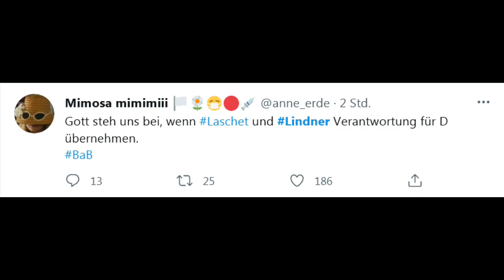FDP ist größte Arschloch-Partei Deutschlands - Parteispenden Lindner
FDP dass neoliberale Gesindel dreht durch.

Wahnsinn, FDP-Lindner coronakrise neoliberal, fdp insm,